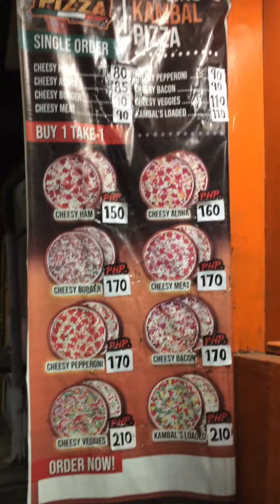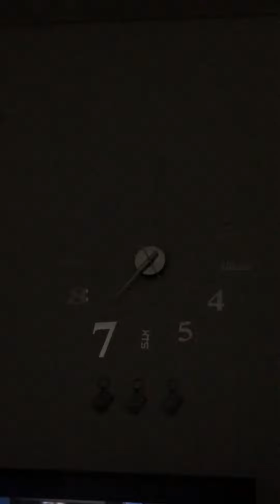Vlog 49: PIZZA